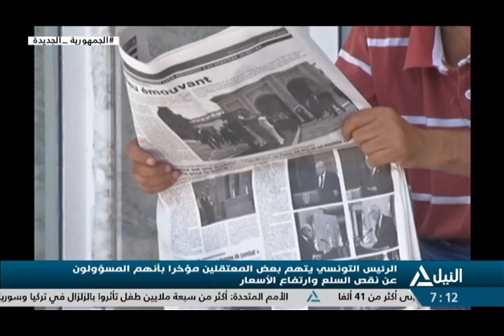نشرة السابعة صباحاً 15-2-2023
متابعة لأهم الاحداث السياسية المحلية والعربية والعالمية